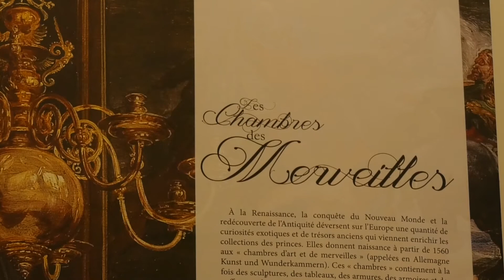Chambres des merveilles : la nouvelle exposition de l'Hôtel Abbatial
L'espace muséal Hôtel Abbatial de Lunéville vous propose une toute nouvelle exposition, en lien avec le Centre des Monuments nationaux, intitulée Les Chambres des Merveilles. A découvrir jusqu'au 30 mai 2022